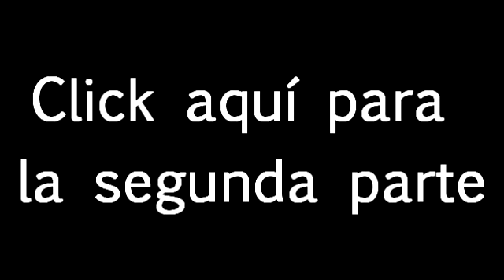Cómo seducir a un turco - Parte 1